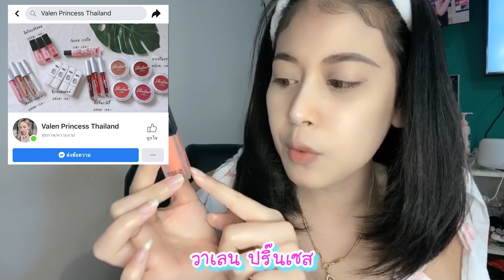แต่งหน้าให้ดูเด็กลง 10 ปี 👧🏻 | ด้วยกันแดดเฌอแพร | แพรรีวิว Ep.4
ส่วนใครที่อยากพูดคุยหรือแนะนำให้ทำคลิปอะไรอีก ก็ทักแพรมาได้เลยนะคะ ช่องทางนี้เลยค่าาาา 👇🏻

อย่าลิม กดไลค์ กดแชร์ คอมเม้น เป็นกำลังใจให้แพรด้วยนะคะ ขอบคุณค่าาา🙏🏻